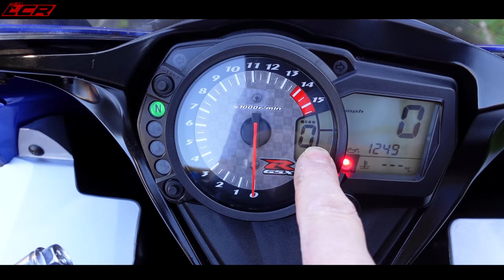I've Bought A Retro Sports Bike! | She's Immaculate!! 🤩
Christmas Covid lockdown and bored Ebay searching of the classifieds have ended with me buying a new retro sports bike!! Now I just need some more space...

Its an Immaculate 2008 Suzuki GSXR1000

Massive thanks to my channel supporters:
Bike Gear By KNOX:
Motorcycle Dealers:
- Suzuki, Aprilia, Honda, Kawasaki, Mutt, Vespa

Bikes mods 690 SMCR:
- SMF LED Head light - SMF Tail Tidy
- Seat cover and gel foam

LC